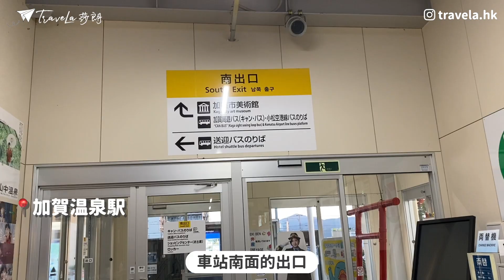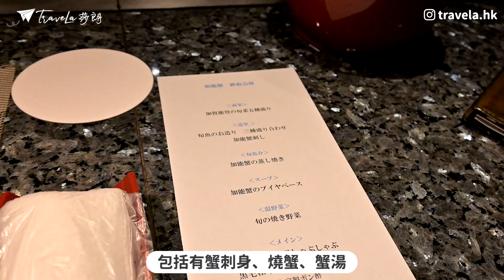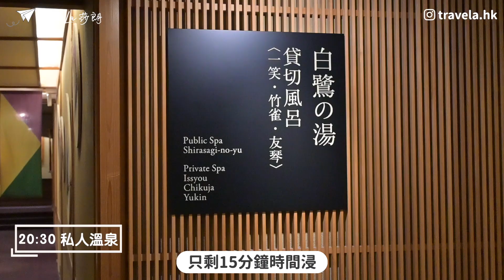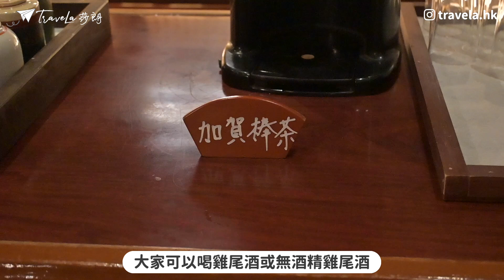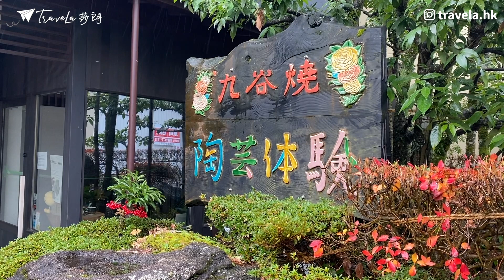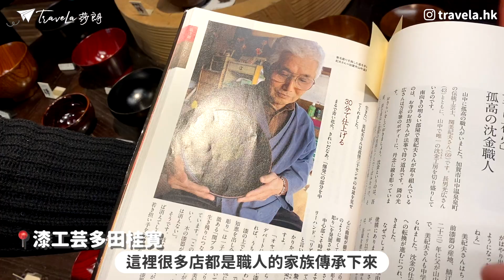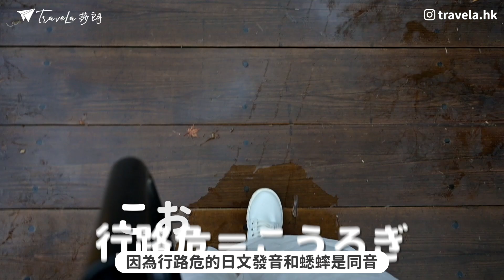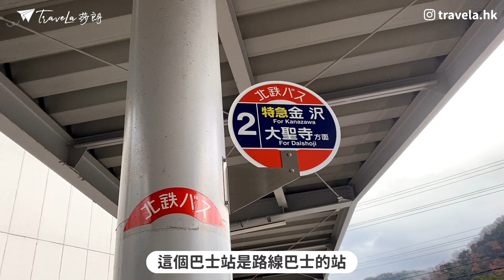【日本中部】EP5 加賀：鐵板燒蟹宴嘆加能蟹、香箱蟹！金澤近郊溫泉鄉－山中溫泉散策．三大好拍美橋｜買職人製作工藝品｜金澤近郊景點｜日本中部自由行｜北陸住宿｜北陸溫泉｜加賀溫泉｜日本自由行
玩日本中部不要錯過的溫泉勝地－距離加賀溫泉20分鐘車程的山中溫泉！自古更是文人墨客最愛的溫泉勝地。環山繞溪的山中溫泉內有很多高質旅館，今次一人旅行挑選了含鐵板燒蟹宴的高CP住宿！一嚐5種蟹食法！再到幽幽的熱氣街道散步，仙氣十足的溫泉街更有三大拍照點。搜購由當地職人製作的絕美工藝品！由金澤出發更只需1小時，去一個與眾不同的日本中部旅行，不要錯過我的日本旅行Vlog喇！

00:00 日本中部北陸9天行程預告
01:21 入住溫泉旅館
05:00 晚餐－鐵板燒蟹宴
15:41 溫泉及設施介紹
17:13 溫泉旅館早餐
19:17 商店介紹
19:50 溫泉街散策
19:50 溫泉街散策
19:50 溫泉街散策
19:50 溫泉街散策
28:44 午餐：鍋燒烏冬
30:07 往金澤特急巴士
19:15 加賀友禪
19:50 輪島塗
13:33 出發至敦賀
21:41 下集預告

🪖頭盔：個人口味．食物評價以當日味道為準．非專業食家．不喜勿插